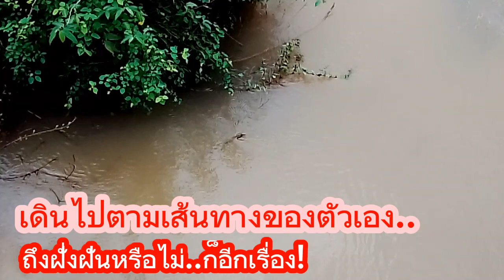21 กันยายน ค.ศ. 2023